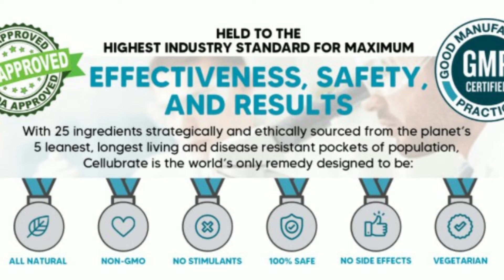What is Cellubrate? - Cellubrate Reviews - How Does Cellubrate Work?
Cellubrate is a weight loss supplement that claims to boost your metabolism.

By taking two capsules of Cellubrate daily, you can enjoy a simple, safe, and highly effective formula that makes it easier to lose weight.

Does Cellubrate live up to the hype? How does Cellubrate optimize metabolic performance? Keep reading to discover everything you need to know about Cellubrate and how it works.

What is Cellubrate?
Cellubrate is a diet pill sold exclusively online through Cellubrate.org.

The diet pill is based on a “2-time Nobel Prize winning 1.7 second metabolic ignition trick” that has purportedly transformed thousands of bodies worldwide. Today, anyone can take Cellubrate to enjoy powerful weight loss results, according to the official website.

In fact, the makers of Cellubrate claim that “88,462” people have lost weight while taking Cellubrate, which would make Cellubrate one of the best-selling – and most successful – diet pills in modern supplement history. Plus, all purchases are fully guaranteed or your money back.

Each bottle of Cellubrate contains a one month supply of capsules (60 capsules). You take two capsules daily to kickstart your metabolism and quickly lose weight – all with limited diet, exercise, or effort required.

How Does Cellubrate Work?
All diet pills claim to make weight loss fast, easy, and effective. However, most of them don’t work. What makes Cellubrate unique? How does Cellubrate work? What’s inside Cellubrate?

The manufacturer of Cellubrate set out to create a “simple, safe, and highly effective” weight loss formula. The formula is free of stimulants, GMO ingredients, and artificial ingredients. Instead, it’s a natural and vegetarian formula that can help anyone lose significant weight without side effects.

Cellubrate targets your metabolism, which is your body’s natural energy production processes. Your body converts energy from the food you eat into energy you can use.

If you have a fast metabolism, then your body burns more calories at rest than someone with a slow metabolism. This can give you a significant weight loss advantage: instead of burning 2,000 calories per day at rest, for example, someone with a fast metabolism might burn 2,5000 calories per day. That could make weight loss easier and more effective.

When you take Cellubrate weight loss diet pills, you can boost your own metabolism, increasing your natural rate of calorie burning. Cellubrate contains natural ingredients that boost your metabolism, making it easier to lose weight.